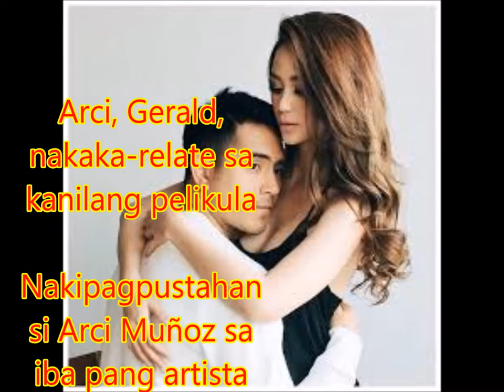Arci, Gerald, nakaka-relate sa kanilang pelikula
Philippines News today : Entertaiment scandals

Nakipagpustahan si Arci Muñoz sa iba pang artista tungkol sa pagpasok sa relasyon. May hugot din siya at kaniyang leading man na si Gerald Anderson sa tanong kung kaya ba nilang maging kaibigan ang kanilang dating karelasyon.